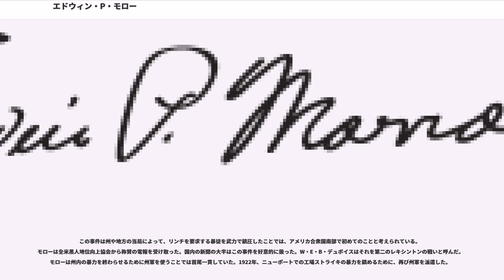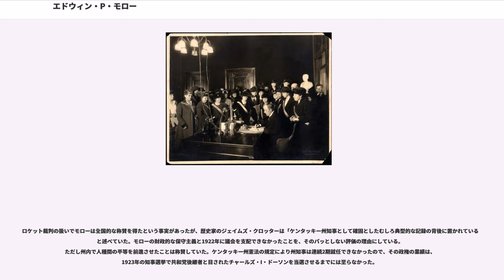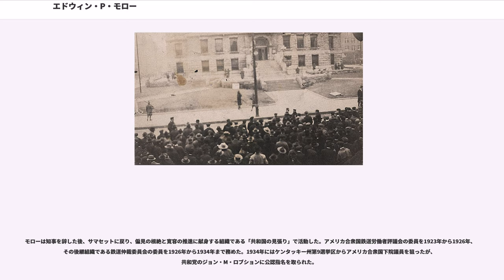エドウィン・P・モロー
エドウィン・ポーチ・モロー（、1877年11月28日 - 1935年6月15日）は、アメリカ合衆国の政治家、弁護士であり、1919年から1923年まで第40代ケンタッキー州知事を務めた。就任当時の共和党の典型的な政策、すなわちアフリカ系アメリカ人への平等な権利を主張し、暴力行為を鎮めるために武力を使った。1883年に知事候補になった父のトマス・Z・モローや、1895年に知事に当選したウィリアム・O・ブラッドリーから共和党の主義主張について教えを受けていた。二人ともケンタッキー州で共和党を立ち上げた党員だった。

米西戦争（1898年-1899年）に参戦したが、戦闘に直接関わることはなかった。1902年にシンシナティ法学校を卒業し、ケンタッキー州レキシントンで法律実務を開業した。自白強要と偽証によって殺人罪で告発されていた黒人の無罪を勝ち取ったことで、直ぐにその名声を得ることになった。1910年、ウィリアム・タフト大統領からアメリカ合衆国東ケンタッキー地区検事に指名され、1913年にウッドロウ・ウィルソン大統領から解任されるまで務めた。1915年、友人の民主党員オーガスタス・スタンレーに対抗して州知事選挙に出馬した。選挙では471票という僅差で敗北し、ケンタッキー州知事選挙の歴史では最も接近した結果となった。

モローは1919年州知事選挙にも再度出馬した。対抗馬は民主党現職のジェイムズ・D・ブラックであり、その年の初期にスタンレーがアメリカ合衆国上院議員に就任したことに伴い、副知事から昇格していた。モローは有権者に「1915年の誤りを正す」と訴え、女性参政権、人種暴動の鎮圧など進歩主義的綱領で選挙運動を行った。具体的例を挙げて民主党政権の汚職を告発した。選挙では大勝した。1920年の議会は友好的であり、反リンチ法、州政府の再編成など政策の多くを法制化し実行した。この年には1人の黒人囚人をリンチから救ったことで全国的な評判を呼んだ。暴動を防止しなかったり、鎮められなかった地方役人を辞めさせることに躊躇しなかった。1922年までに民主党がケンタッキー州議会の勢力を取り戻しており、知事任期の後半ではあまり成果を挙げられなかった。知事を辞した後、アメリカ合衆国鉄道労働者評議会と鉄道仲裁委員会の委員を務めたが、選挙で選ばれる役職に就くことは無かった。フランクフォートで従兄弟と共に暮らしていた1935年6月15日に心臓発作で死亡した。

エドウィン・ポーチ・モローは1877年11月28日に、ケンタッキー州サマセットで生まれた。父はトマス・ザンジンガー・モロー、母はバージニア・キャサリン（旧姓ブラッドリー）だった。この父母には8人の子供が生まれ、エドウィンと双子の兄弟チャールズがその一番下だった。父はケンタッキー州で共和党を立ち上げた党員の一人であり、1883年には州知事選挙で党公認候補になったが落選した。母は、1895年に州知事に当選したウィリアム・オコーネル・ブラッドリーの姉妹だった。

モローの幼いときはサマセットの公立学校で教育を受けた。14歳の時にレバノン近くにあるセントメアリーズ・カレッジの予備校に入学した。1891年から1892年までそこで学んだ。その後、ウィリアムズバーグにあるカンバーランド・カレッジ（現在のカンバーランド大学）に入学し、ディベートの世界で頭角を現した。スポーツにも興味があり、アメリカンフットボールではハーフバックを、野球では左翼手でプレイした。

1898年6月24日、米西戦争に従軍するケンタッキー第4歩兵連隊に兵卒として入隊した。最初はケンタッキー州レキシントンに駐屯しており、その後アラバマ州アニストンで訓練した。腸チフスが流行したために実戦に出ることはなく、1899年2月12日には少尉で除隊となった。1900年、シンシナティ法学校秋学期に入学した。1902年法学士の資格を得て卒業した。

モローはレキシントンで法律実務を開業した。最初期に扱った事件が殺人で起訴された黒人ウィリアム・モスビーの裁判であり、それで評判を確立した。モスビーの第一審は評決不能陪審で終わっていたが、彼に不利な証拠は自白（後に撤回）であり、周りは第二審で有罪になると見ていた。担当の判事はモスビーの弁護士を見つけられなかったので、若く、働きたがっていたモローに白羽の矢を立てた。モローは被告の自白が強要されたものであることを証明した。被告は監獄の外にリンチを要求する暴徒が待っていると告げられていたが、実際にはそのような暴徒は居なかった。さらに...